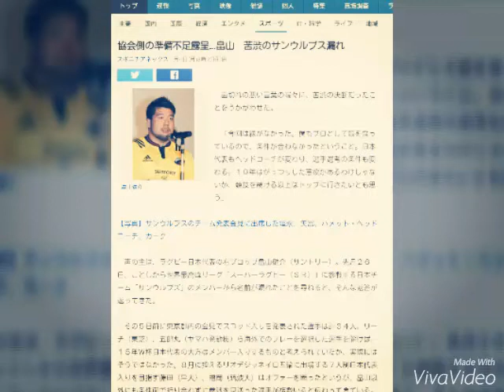協会側の準備不足露呈…畠山 苦渋のサンウルブス漏れ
畠山健介

　歯切れの悪い言葉の端々に、苦渋の決断だったことをうかがわせた。

　「今回は縁がなかった。僕もプロとして飯を食っているので、条件が合わなかったということ。日本代表もヘッドコーチが変わり、選手選考の条件も変わる。１９年はがっつりした意欲があるわけじゃないが、競技を続ける以上はトップに行きたいとも思う」

【写真】サンウルブスのチーム発表会見に出席した垣永、矢富、ハメット・ヘッドコーチ、カーク

　声の主は、ラグビー日本代表の右プロップ畠山健介（サントリー）。先月２６日、ことしから世界最高峰リーグ「スーパーラグビー（ＳＲ）」に参戦する日本チーム「サンウルブズ」のメンバーから名前が漏れたことを尋ねると、そんな返答が返ってきた。

　その５日前に東京都内の会見でスコッド入りを発表された選手は計３４人。リーチ（東芝）、五郎丸（ヤマハ発動機）ら海外でのプレーを選択した選手を除けば、１５年Ｗ杯日本代表の大方はメンバー入りするものと考えられていたが、実際にはそうではなかった。８月に控えるリオデジャネイロ五輪に出場する７人制日本代表入りを目指す藤田（早大）、福岡（筑波大）はオファーを断ったというが、畠山以外にも条件面で折り合わずに参戦を見送った選手が複数いると伝わってきている。

　ＳＲ参戦はホスト国となる１９年Ｗ杯日本大会へ向けた選手強化策の切り札とされている。Ｗ杯には２大会連続で出場した畠山も、１９年大会は３４歳で迎える。レッズ（オーストラリア）入りを決め、今後の日本代表入りには態度を保留したままの五郎丸が「エディージャパンがそうだったように、４年後にピークが来る選手を育ててほしい」と話すように、先行投資にも理解できる。しかしそれならば、他にもスコッド入りすべき若手選手はたくさんいた。最大の問題は、今回の３４人が一定の評価基準だけで選ばれていないこと。昨年８月３１日の保有選手名簿の提出期限に向けて、１カ月を切ってから急きょオファーを出した選手も含まれるというから、チーム運営側＝日本協会の失態と言わざるを得ない。

　選手を選考するディレクターの立場にあったエディー・ジョーンズ前日本代表ヘッドコーチが職を辞すなど、さまざまな原因はあるが、すべては協会側の準備不足が原因だ。思えば会見で配られた資料には、外国人選手の国籍や所属中チームの情報すら掲載されていなかった。よもや、ＳＲに参戦さえすれば選手強化が果たされると考えているわけではないだろう。最大の目的が何で、そのためにどう行動すべきか。エディーが警鐘を鳴らして日本代表から去ったように、協会が本気でリーダーシップを取らなければ、１５年大会を上回る結果は得られないと考えるべきだ。（阿部　令）